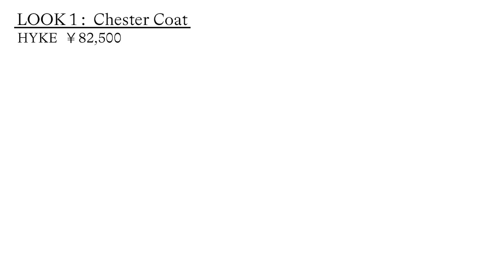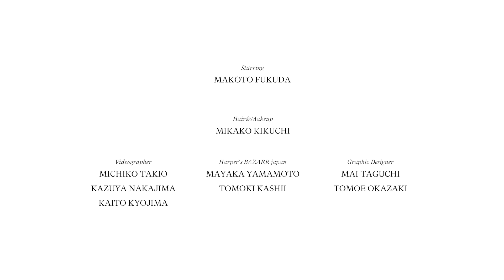【アラウンド10万円コート】スタイリスト福田麻琴さんがこの冬着たいコートを厳選！私物とコーディネート｜ベーシックワードローブ｜ハーパーズ バザー（Harper's BAZAAR）公式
動画シリーズ「ベーシック・ワードローブ（BASIC WARDROBE）」では、今どきの大人ベーシックスタイルに定評があるスタイリストの福田麻琴さんと、毎回ひとつのアイテムの選び方や着こなしをご提案。第7回目は、冬のマストアイテム「コート」にフォーカス。
チェスターコートやダウン＆中綿コート、Pコートなど、定番コートを福田さんが私物とコーディネート！

0:05 オープニング
0:15 テーマは 「コート」
0:42 今回は「アラウンド10万円」のコートを紹介
1:20 ①チェスターコート
2:13 ②Pコート
2:59 ③ダウンコート
4:00 ④ラップコート
4:33 ⑤エコムートンコート
5:16 コーディネート①チェスターコート HYKE
6:54 コーディネート②ダウン＆中綿コート &RC
8:49 コーディネート③Pコート CURENSOLOGY
11:35 エンディング&次回予告

▼アラウンド10万円でハント！　福田麻琴さんがセレクトする、定番コート16選

▼動画で福田さんが着用したコート